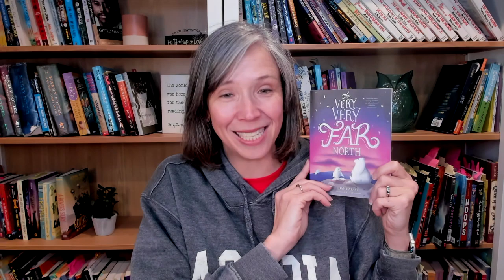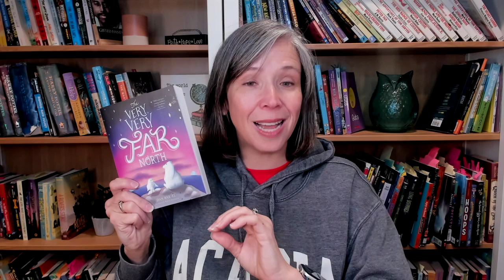Book Chat: How to Discuss The Very Very Far North in Your Homeschool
I'll share a few topics for your discussion of "The Very Very Far North" by Dan Bar-el. From the character traits of these various animals to reasons this book is for gentle readers, these questions will help create a meaningful discussion with your kids.